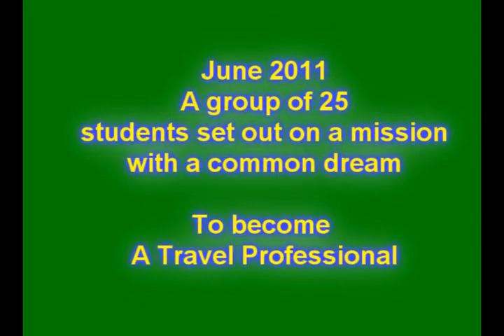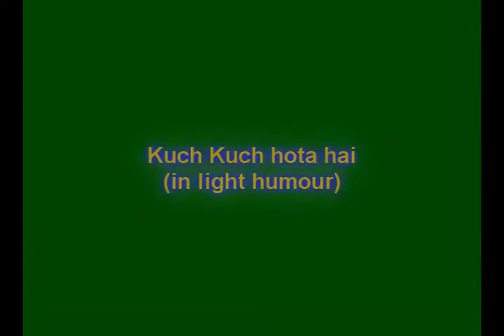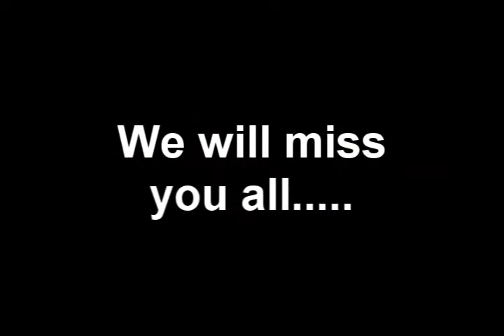Thomas Cook Centre of Learning Travel Professional Batch 1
Travel Professional Batch 1 -